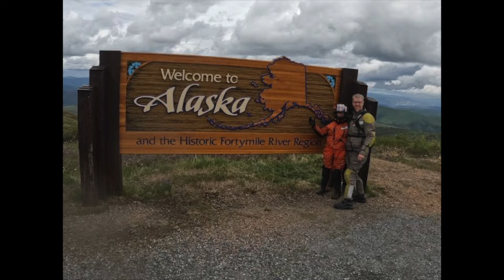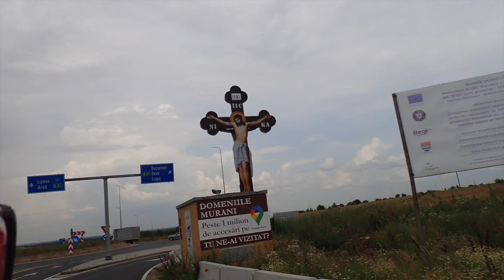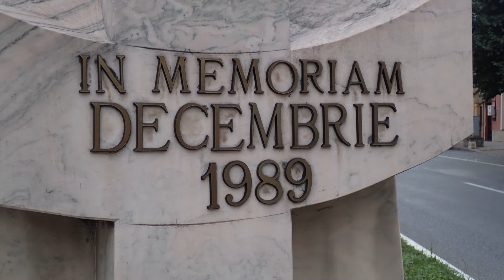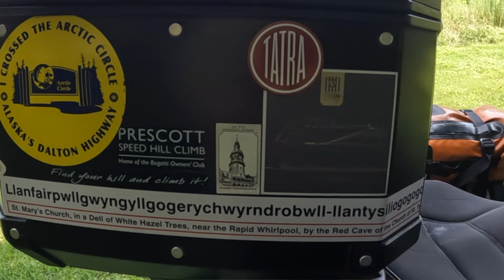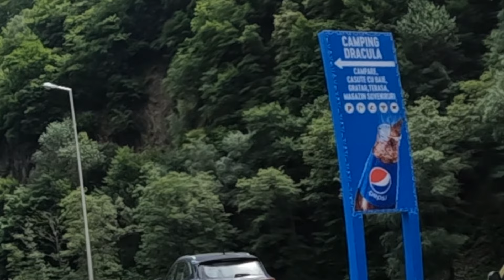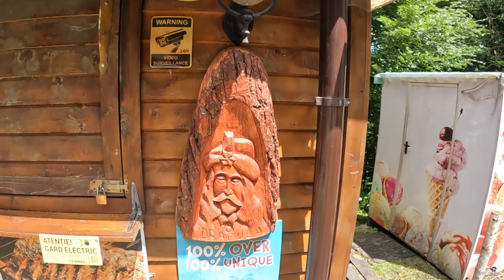Episode 29 Romania, Transalpina and the Transfagarasan.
In this video we cross into Romania and ride the Transalpina and Transfagarasan road. Labeled by Top Gear as the greatest road in the world. We see Cattle, sheep, bear and donkeys in the roadway and meet up with several Moto Guzzi riders.

Music Credits
The Movie song gallery and,
"A Little Bit High”
“Crossroads”
“Chameleons Crossing”
Used by permission from Richard Salzman, Joanne Ranney, Carl Lorentson,

“ Ice Giants”
Used by permission from Kevin Mcleod

00:00 Intro
00:20 Romania
01:06 Train
01:30 Caransebes
04:09 Transalpina
05:21 Oasha Dam
05:53 Guzzi Music
09:24 Cows in the road
10:04 Targu Jiu
12:20 Transfagarasan
14:22 Vidraru Dan Electric Man
14:40 Bear & cubs
15:10 Lunch Break
16:35 Sheep In the road
18:39 Donkey in the road
20:40 The top!
21:01 The best road in the world